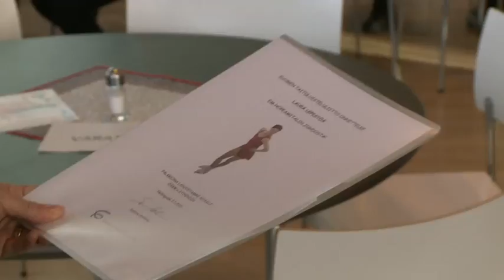Kohti uutisia: Laura Lepistö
Taitoluistelija Laura Lepistö kertoo haastattelussamme muun muassa henkilökohtaisista tavoitteistaan Vancouverin olympialaisissa.